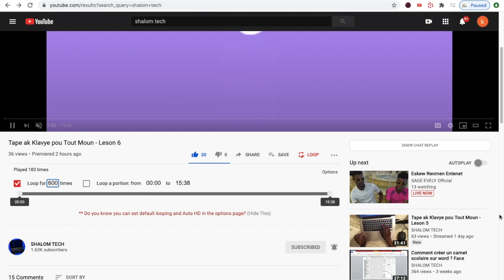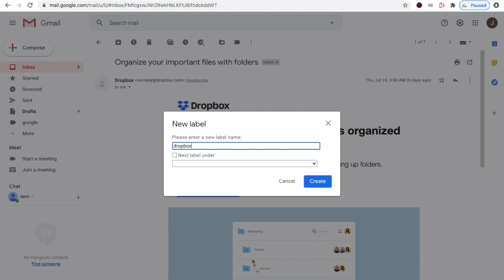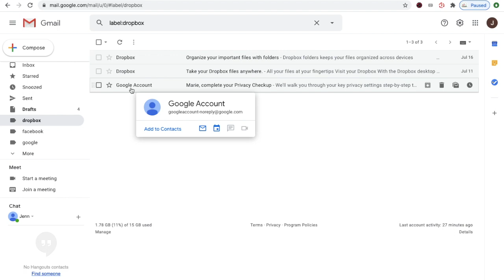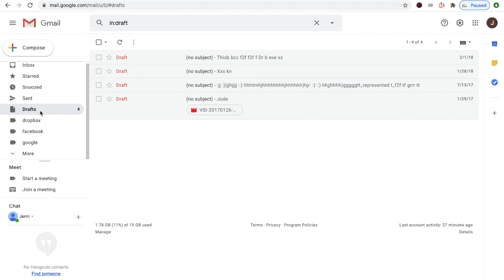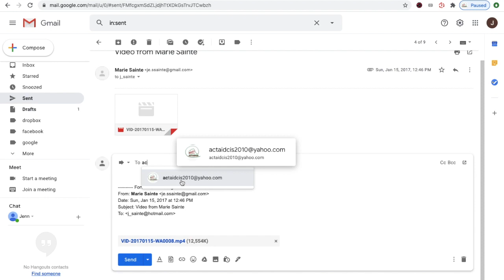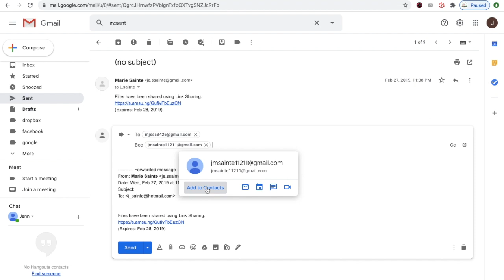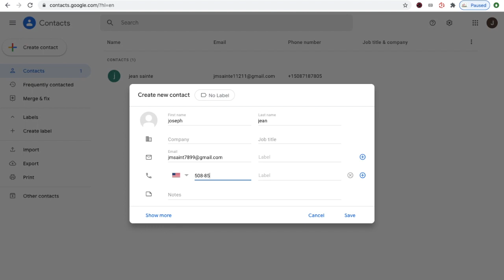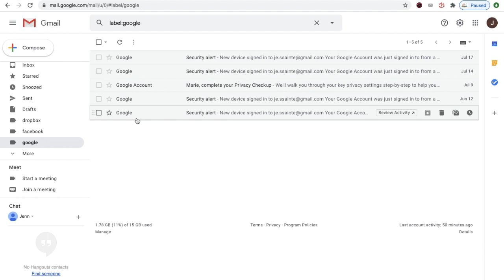Ki jan yo fè dosye nan Gmail @ SHALOMTECH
This video is about Ki jan yo fè dosye nan Gmail. Pa bliye abòne ak chanèl la “like” e pataje videyo.